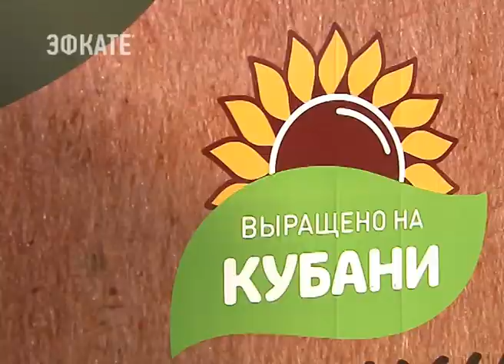В Краснодаре зарегистрирован первый промышленный парк. Новости Эфкате Сочи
Индустриальную площадку открыла группа компаний «Магнит».

Производственная территория находится недалеко от краевой столицы в посёлке Дорожный. Сегодня туда приехал губернатор края. Вениамин Кондратьев посетил крупнейший в России завод по выращиванию грибов. Кроме этого, в новом промпарке будут печь хлеб, делать макаронные изделия, мороженное, а также выпускать средства гигиены и бытовую химию.

Только завод по производству грибов занимает площадь в 50 гектаров. В год на нем можно будет получать 6,5 тысяч тонн грибов. Вениамину Кондратьеву показали основные цеха и лаборатории, где проверяют качество продукции. Глава региона считает, что краснодарский промышленный парк может стать одним из ведущих не только на Кубани, но и в России.

Сочи. Новости.
Телеканал Эфкате.